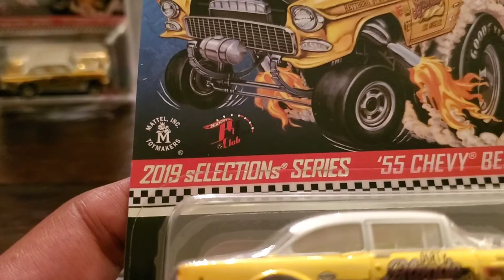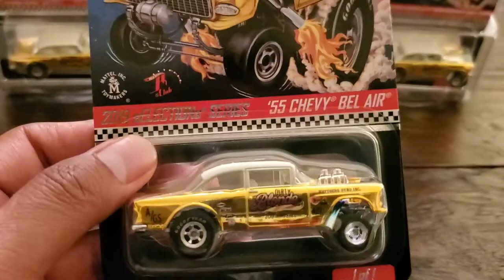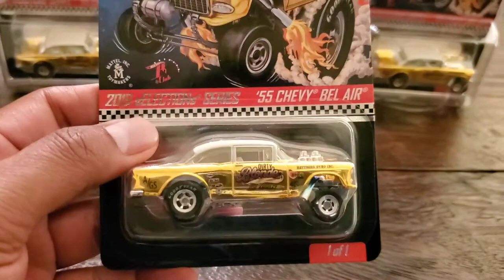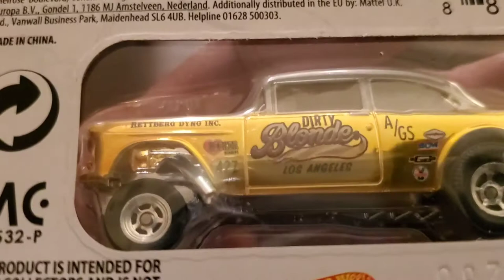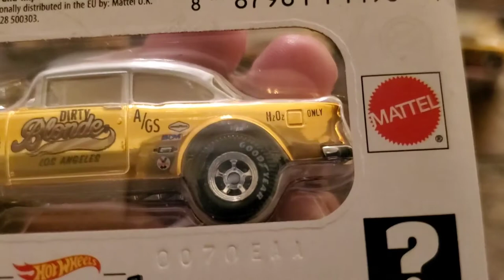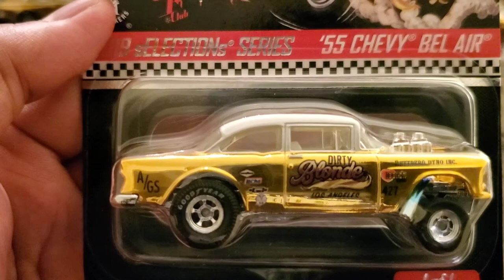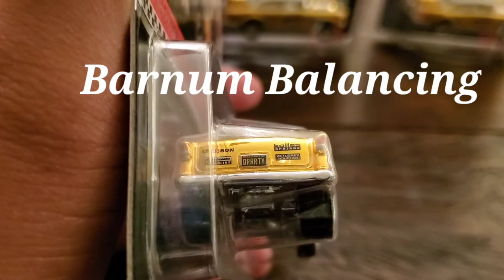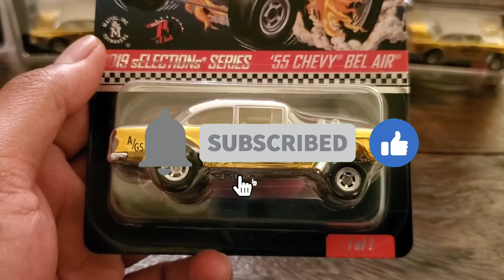Hot Wheels Gasser Dirty Blonde dan Sejarahnya...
Hot wheels Gasser Dirty Blonde mempunyai sejarah tersendiri oleh karenanya Gasser ini sebenarnya adalah special dan mungkin tidak banyak orang yang tau tentang informasi ini. lebih lengkapnya silahkan saksikan langsung videonya